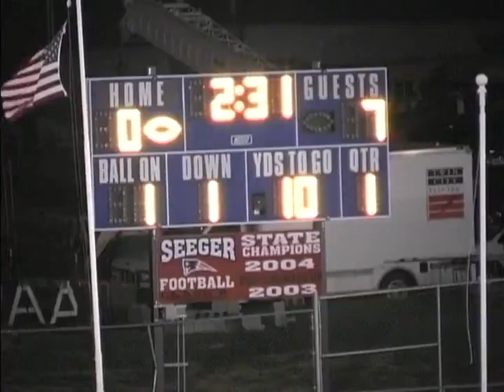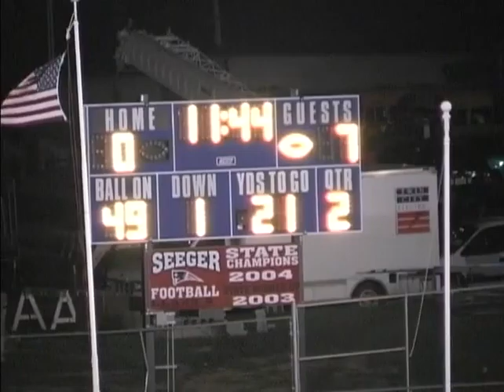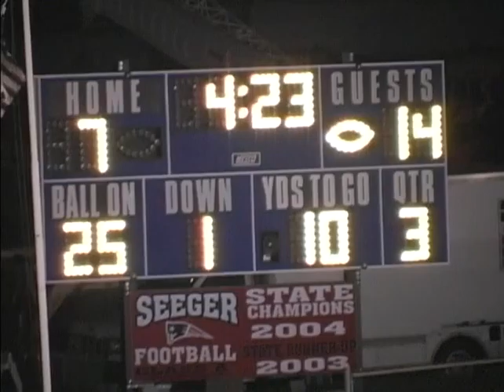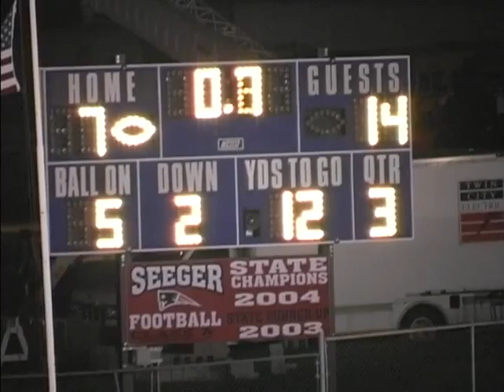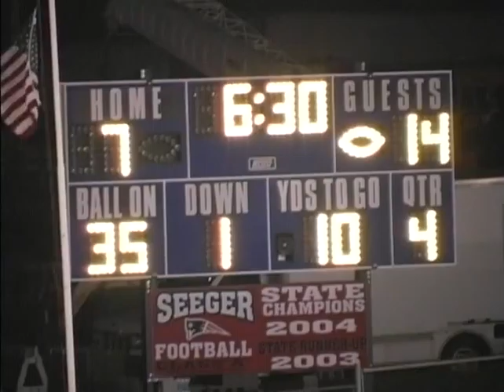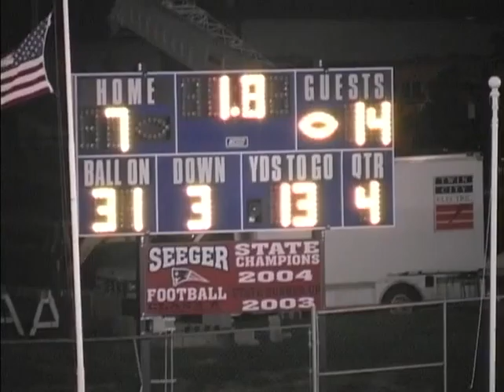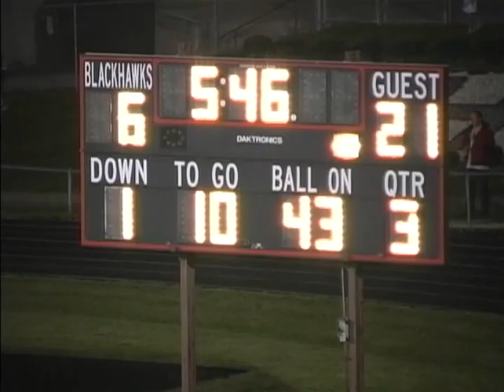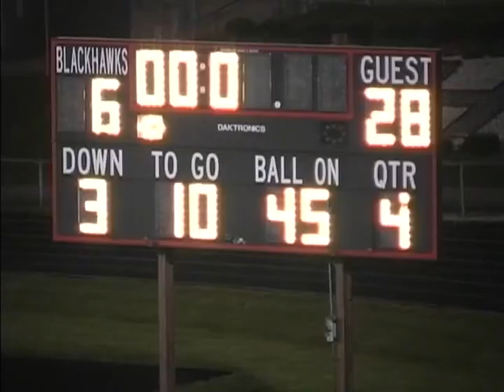West Lafayette Indiana Football vs Seeger 2005 and Sheridan 2005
Seeger -Coach of the Week Game  Upset #1 team
date 10-7-05
score WL 14 Seeger 7
Sheridan
date 10-14-05
score WL 28 Sheridan 6